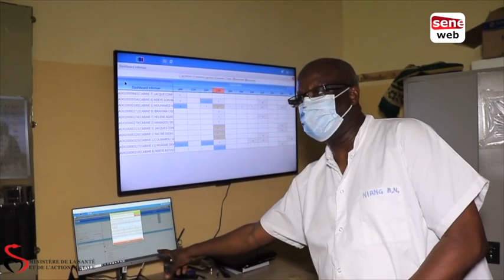Centre de traitement Covid de l'hôpital Fann, patients et médecins témoignent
Bienvenue sur la page officielle de Seneweb Tv.